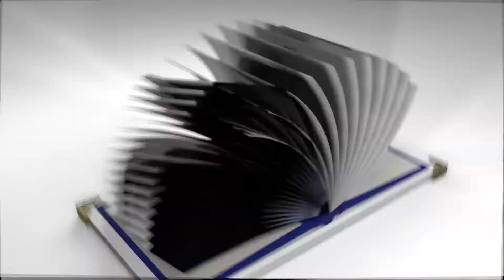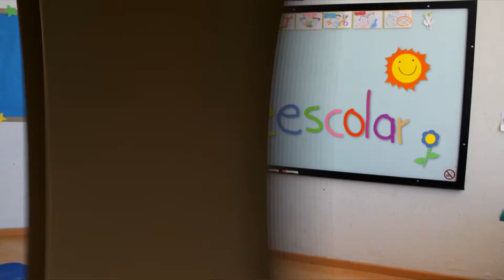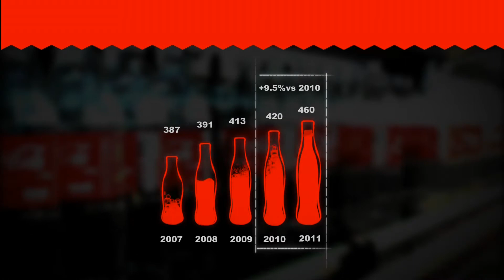Demo LLAGA Animaciones 2013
Animaciones creadas para clientes diversos de la cartera de Clientes de LLAGA Creative.
Animadores: Julio Alberto Domínguez & Oscar Sánchez